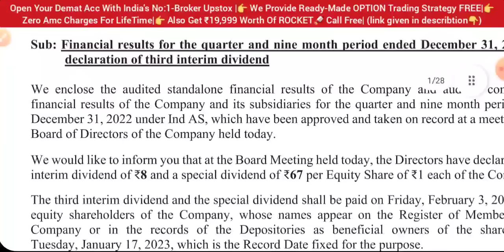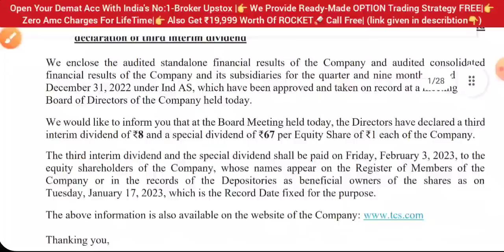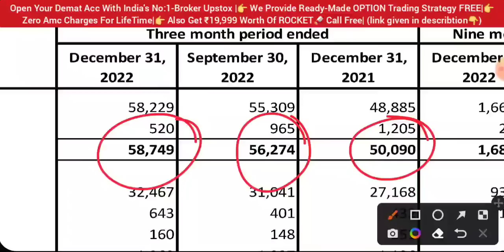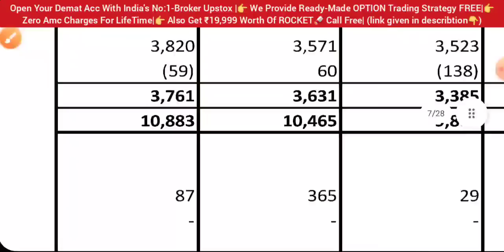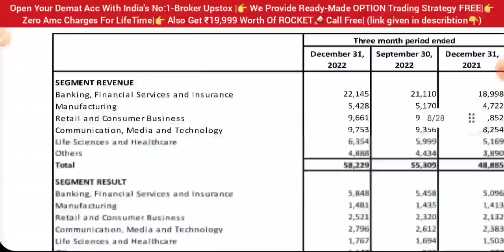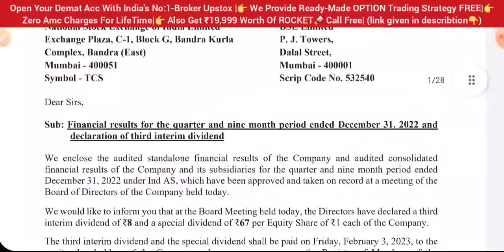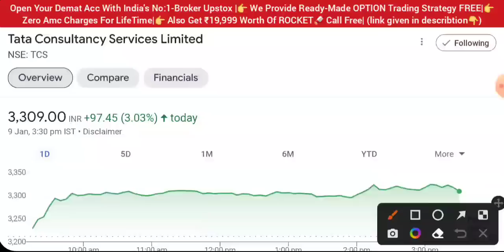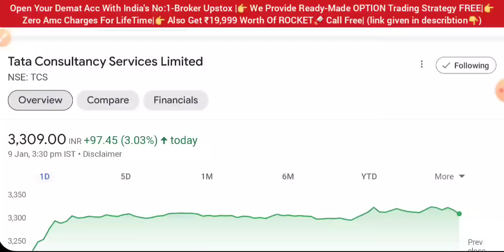TCS Q3 RESULTS 2023 🔥 TCS DIVIDEND 2023 • TCS SHARE NEWS TODAY • PRICE ANALYSIS • STOCK MARKET INDIA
TCS results today
tcs share
tcs share latest news
tcs buyback
tcs Dividend 2022
share market
stock market